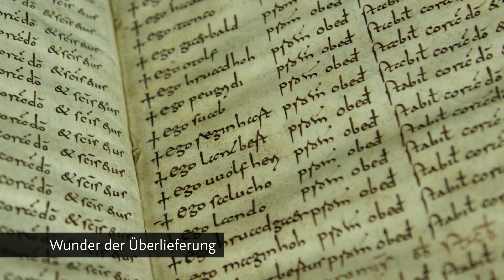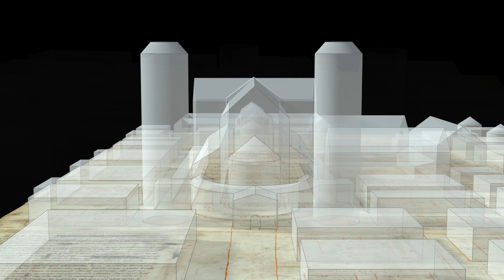Original-Klosterplan aus dem 9. Jahrhundert feiert Weltpremiere im Stiftsbezirk St.Gallen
Der berühmte St.Galler Klosterplan aus dem 9. Jahrhundert wird ab dem 13. April 2019 erstmals für die Öffentlichkeit im Original zu sehen sein. Das Exponat wird im neuen Ausstellungssaal im St.Galler Stiftsbezirk, dem UNESCO-Weltkulturerbe, präsentiert. Das Pergament ist die früheste Darstellung eines Klosterbezirks aus dem Mittelalter. Er entstand vermutlich zwischen 819 und 826 im Kloster Reichenau am Bodensee und ist im Besitz der Stiftsbibliothek St.Gallen. Daneben gibt es weitere Schätze aus dem Stiftsarchiv und der Stiftsbibliothek zu entdecken, wie das älteste Professbuch aus der karolingischen Zeit des Klosters. Es enthält die Gelübde, welche Mönche beim Eintritt ins Kloster ablegten. Der Titel der Ausstellung lautet: Das Wunder der Überlieferung – Der St.Galler Klosterplan und Europa im Frühmittelalter.